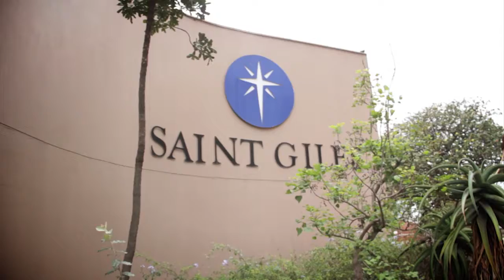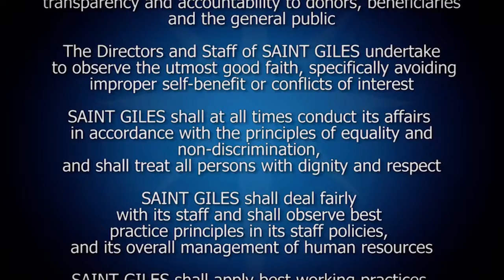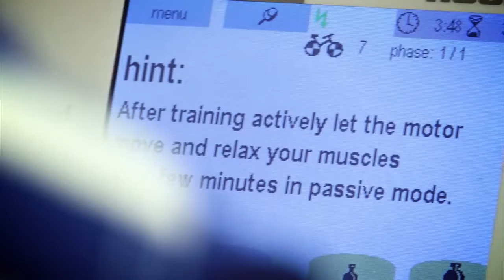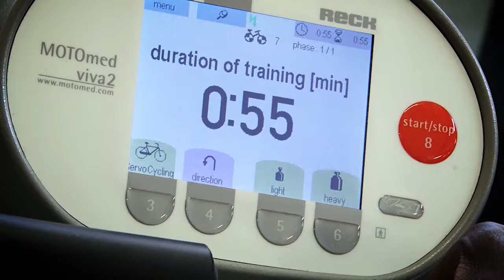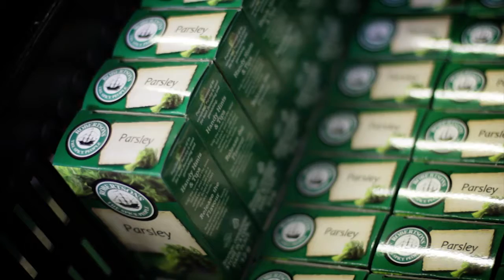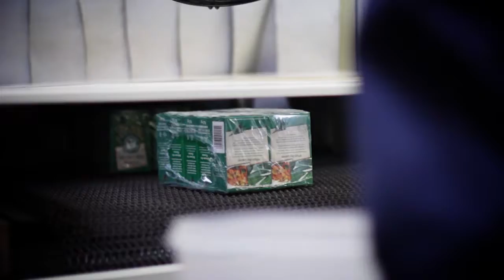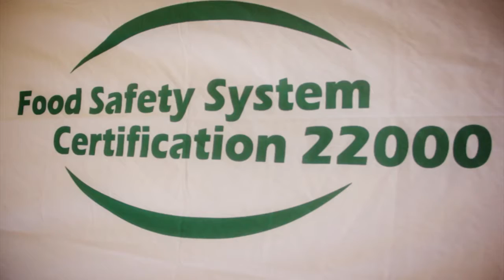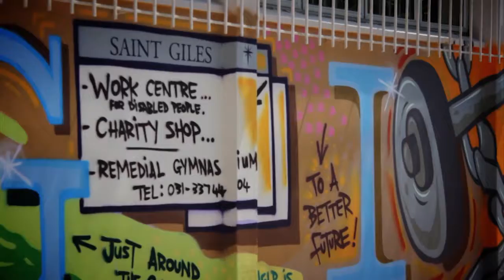Saint Giles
A non-profit organisation for the disabled in Durban
Founded on 29 May 1952 by Kerry Malt, a disabled former journalist, we started in a humble way with visits to the sick in hospitals and private homes.  Soon, the need for a clinic was realised and Saint Giles was allowed to use the Red Cross garage once a week with about 100 treatments carried out each month.
In 1956 Saint Giles moved into hired premises in Smith Street where the first real period of expansion began and the number of treatments increased to 400 per month.
1962 saw Saint Giles move into our present home on the corner of Bell and Prince Streets, Durban.  These premises were built on a site leased at 10 cents a year from the then Durban City Council.

We have summarised this Organisational Code of Conduct policy into a Code of Ethics which we are proud to display to all visitors who come to our business premises in Prince Street.